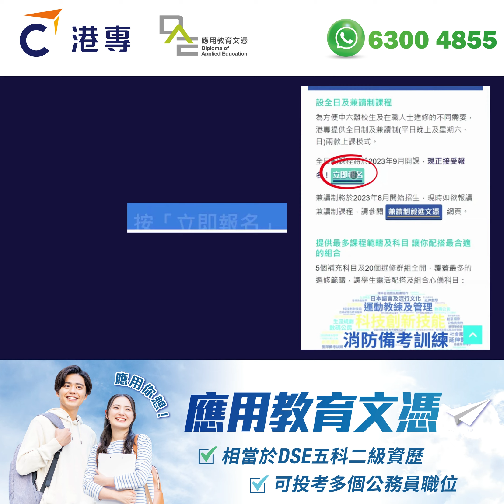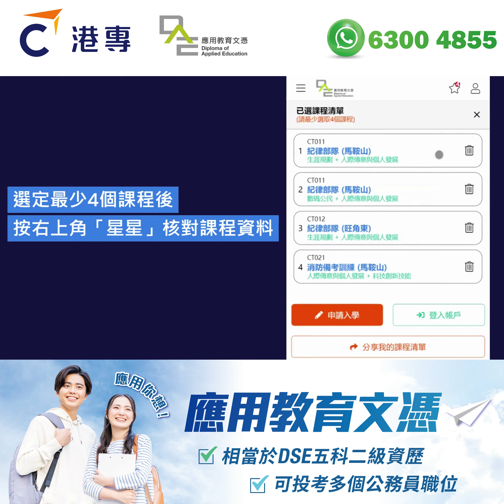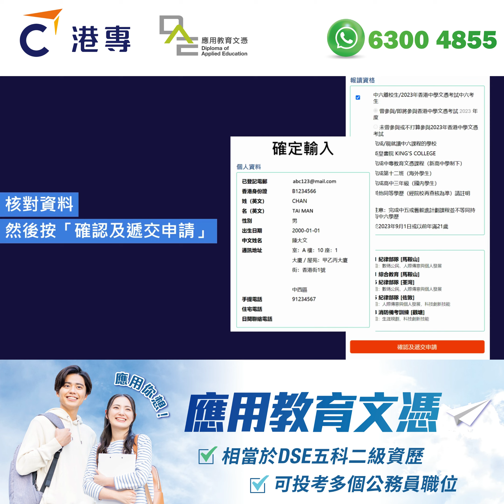【🖱️ DAE網上報名 ⏱️幾分鐘就搞掂】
【DAE報名】3分鐘教你網上報名｜幾分鐘就輕鬆搞掂｜應用教育文憑｜DSE 5科2級資歷

想報讀「港專DAE應用教育文憑」課程，但發覺報名程序有啲複雜🤔？
唔駛擔心，我哋為你準備咗最詳盡嘅DAE報名教學短片！網上報名其實唔難😌，跟住條片一步一步做，幾分鐘就可以完成報名手續！快啲Share俾同學仔齊齊報名啦～

想了解更多DAE課程資訊及選科攻略❓ 即刻登記參加🆓【應用教育文憑課程 簡介會】啦❗🌐立即登記：

🔔 「DAE應用教育文憑」課程將於📅9月開課！